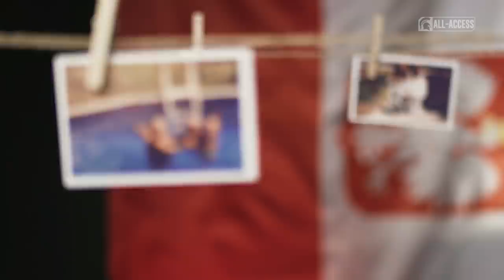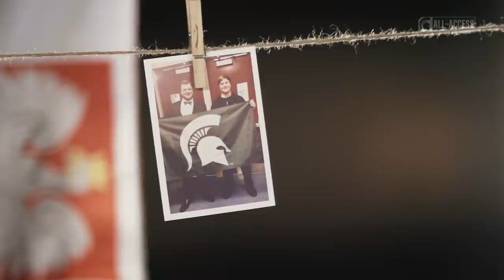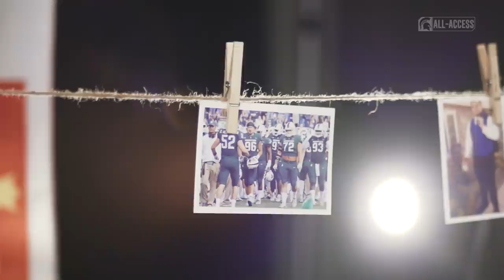Mike & Jacub Panasiuk | Spartans All-Access | Michigan State Football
S1|Ep.12

Mike and Jacub Panasiuk discuss the importance of their Polish heritage.